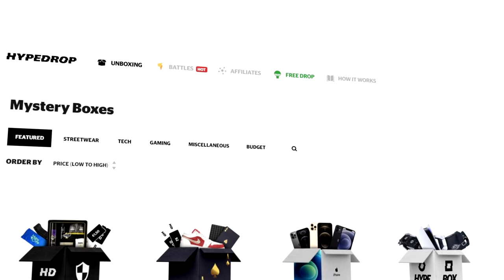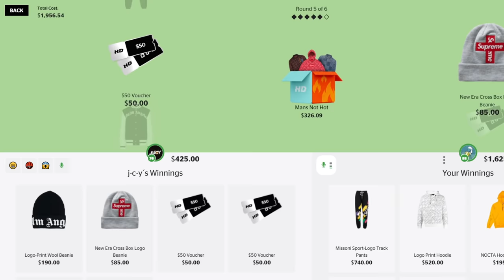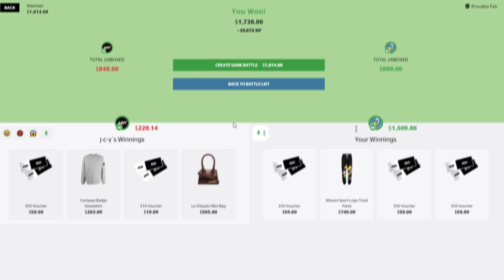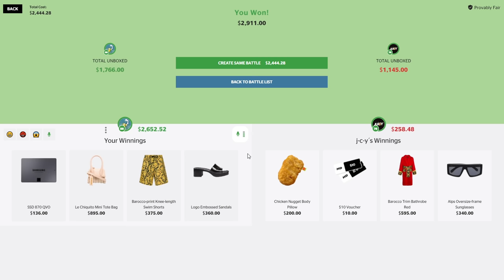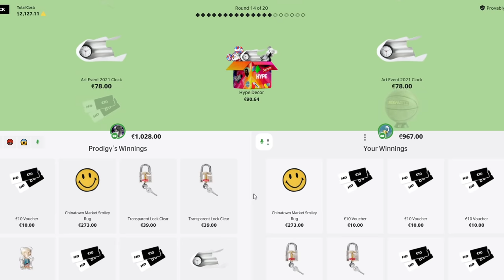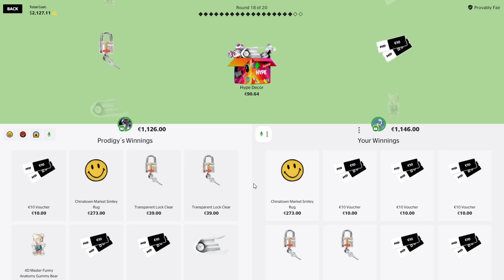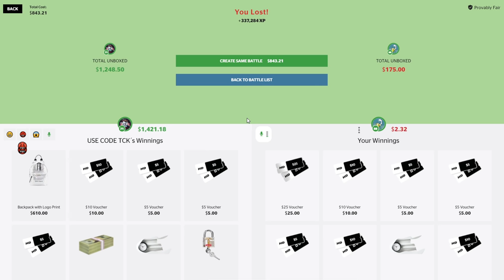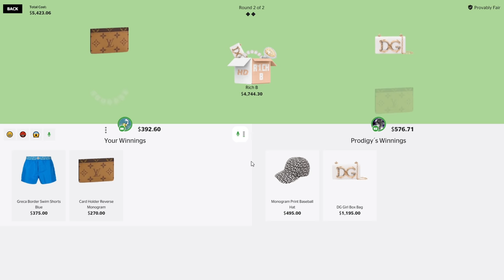HUGE vIRL CASE BATTLES vs YOUTUBERS!